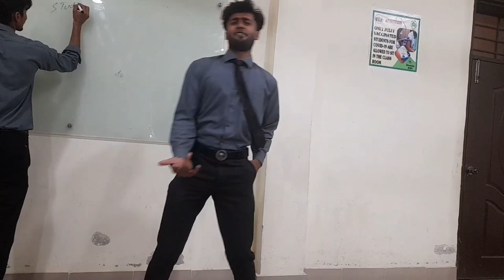Free lecture enjoyment 😉 in University || BZU || New Short Vlog || IFSN || Multan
You can ask 😏 any questions about this vedio in comment box 😏📦 without any hesitation.

Thanks 😊🙏😊🙏😊.